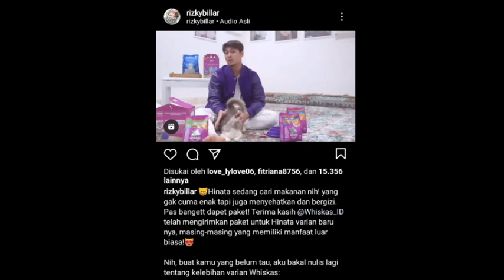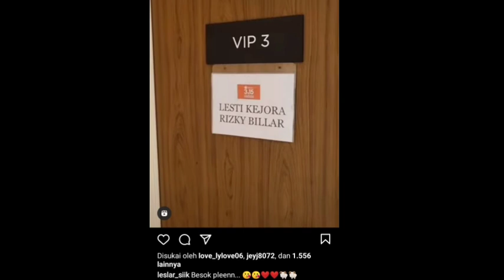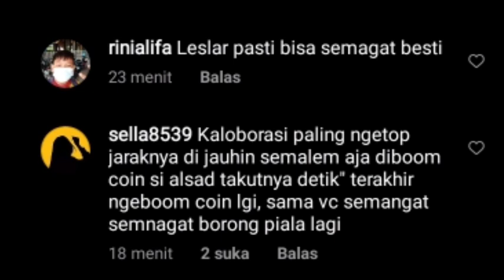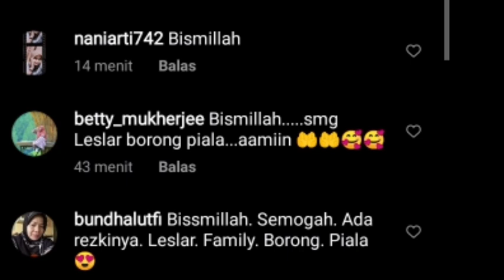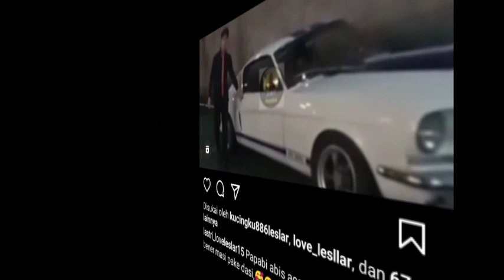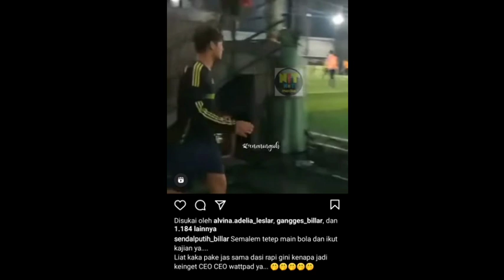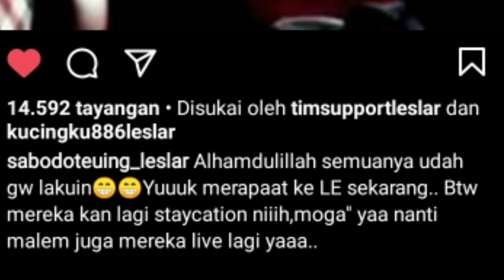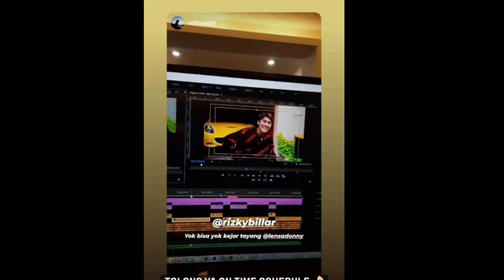OMG !! PAPA BILLAR KECE BANGET !! SCEDULE PABIL DI LAPANGAN HIJAU BAK CEO